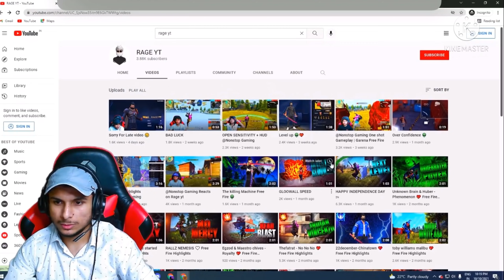nonstopgaming Shocked 😱 how do i use inverted gloowall@NonstopGaming_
I’m 2 Finger Player🇮🇳